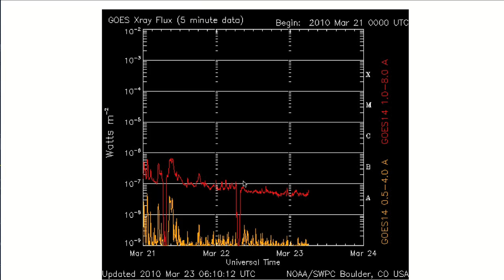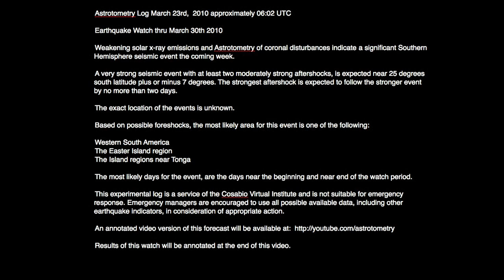Earthquake Watch for Southern Hemisphere - AV-2010-03-23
Astrotometry Log March 23rd,  2010 approximately 06:02 UTC

Earthquake Watch thru March 30th 2010

Weakening solar x-ray emissions and Astrotometry of coronal disturbances indicate a significant Southern Hemisphere seismic event the coming week.

A very strong seismic event with at least two moderately strong aftershocks, is expected near 25 degrees south latitude plus or minus 7 degrees. The strongest aftershock is expected to follow the stronger event by no more than two days.

The exact location of the events is unknown.

Based on possible foreshocks, the most likely area for this event is one of the following:

Western South America
The Easter Island region
The Island regions near Tonga

The most likely days for the event, are the days near the beginning and near end of the watch period.

This experimental log is a service of the Cosabio Virtual Institute and is not suitable for emergency response. Emergency managers are encouraged to use all possible available data, including other earthquake indicators, in consideration of appropriate action.

Results of this watch will be annotated at the end of this video.